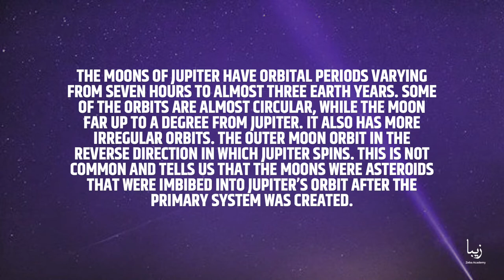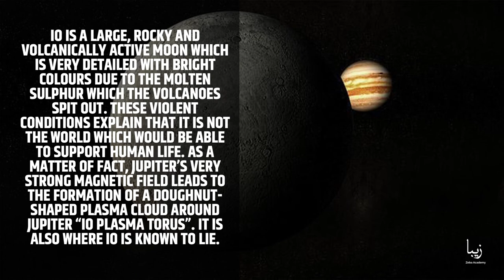All about Jupiter’s Moons | Science by Zeba Academy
Jupiter has about 79 confirmed moons orbiting around it, which is the largest number of any planet in our solar system. Twelve of these moons were penetrated by nasa's juno spacecraft in 2018 alone.